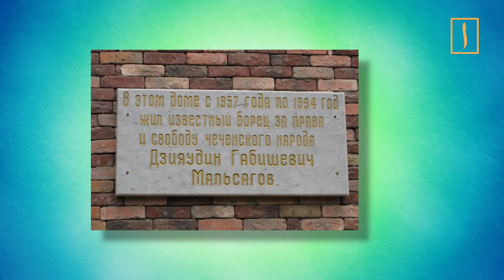НКВД живьём сожгло 650 чеченцев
Саид Бицоев - журналист с 35-летним стажем. Он освещал события в "Норд-осте" и взрывы домов на Каширке и Гурьянова, передавал информацию с мест катастроф и стихийных бедствий. В конце 80-х Саид одним из первых в советской журналистике рассказал о трагическом эпизоде 1944 года, когда во время депортации были заживо сожжены жители аула Хайбах. Ему удалось найти свидетелей тех страшных событий.